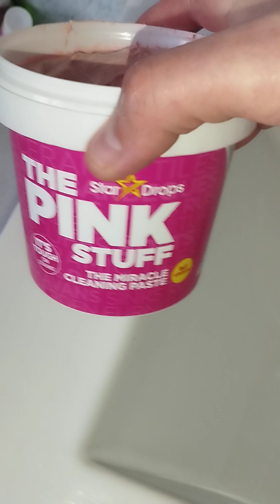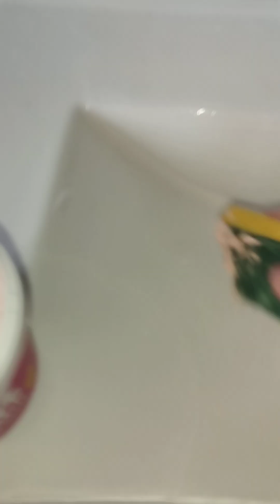teste pink nettoyant multi-usages 🤩🤩🤩🤩🤩